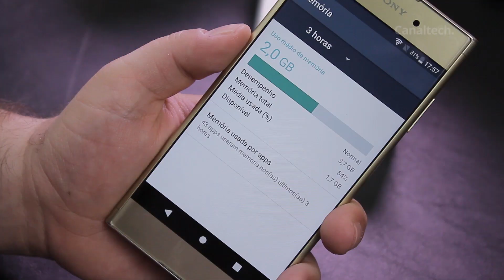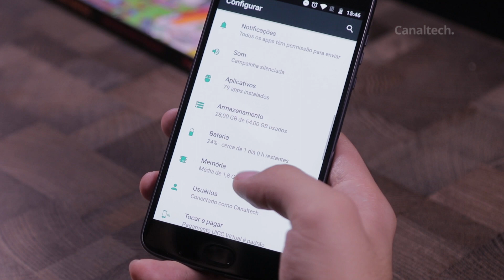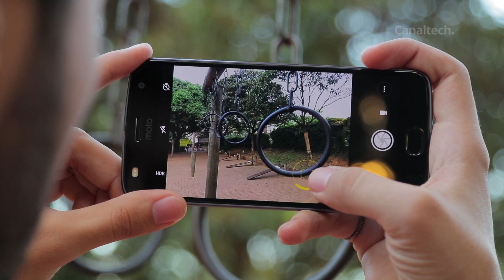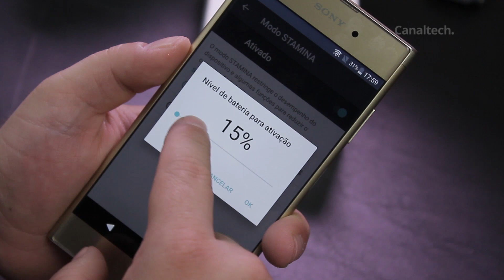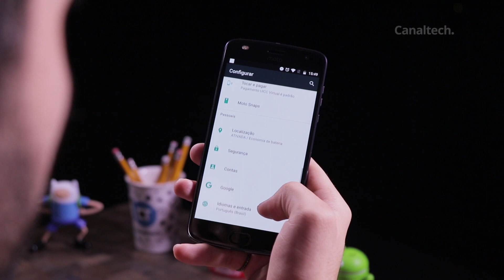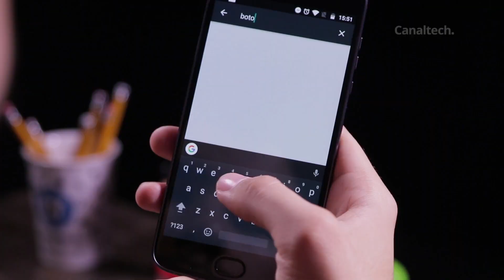Moto Z2 Play vs Sony Xperia XA1 Plus [Comparativo]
A Sony fechou o ano de 2017 lançando três smartphones intermediários da mesma linha, os Xperia XA1, com poucas diferenças entre cada um deles. O principal modelo é o XA1 Plus, que tem um enorme rival no Motorola Moto Z2 Play, lançado antes e que consegue brigar de frente com seu rival japonês. Qual dos dois merece sua atenção?

SEGUNDAS:
CT News
CT Entrevista

TERÇAS:
CT News
CT Responde

QUARTAS:
CT News

QUINTAS:
CT News

SEXTAS:
CT News